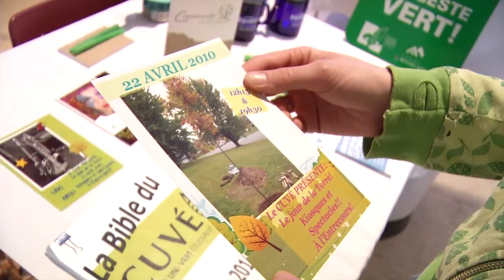Vox pop 3 : Conscientisation et soutien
Forum jeunesse régional Chaudière-Appalaches.

Réalisation d'un vox pop